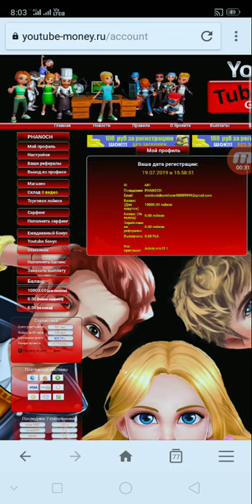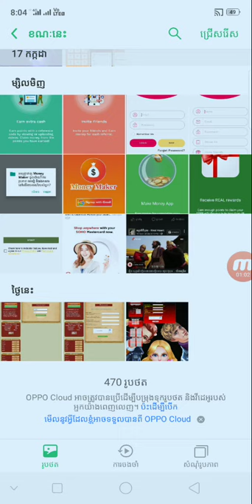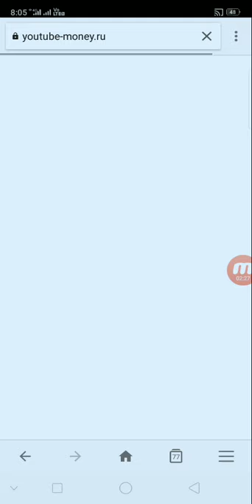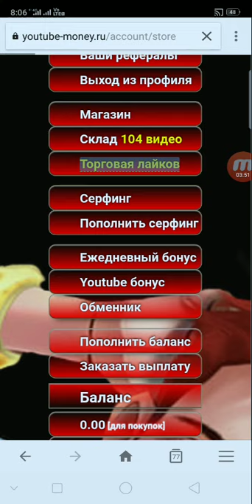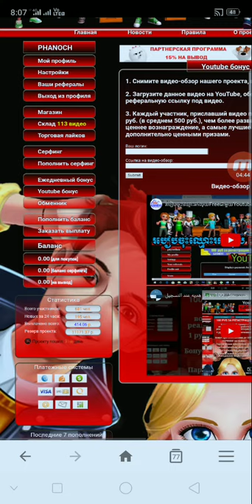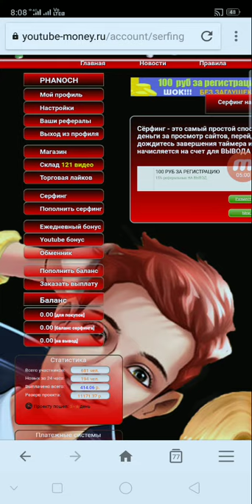របៀបចុះឈ្មោះរកលុយ Free ជាមួយវែបសាយថ្មី YouTube Money free 10000 silver free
👉នៅក្នុងវិដេអូនេះ ញុមចង់បង្ហាញរបៀបចុះឈ្មោះរកលុយ Free ជាមួយវែបសាយថ្មី YouTube Money free 10000 silver free    ។ KH  Money Online

      ពុកម៉ែបងប្អូនទាំងអស់គ្នាបាទ  សូមអរគុណ ។

# មើលហើយអនុវត្តតាម !